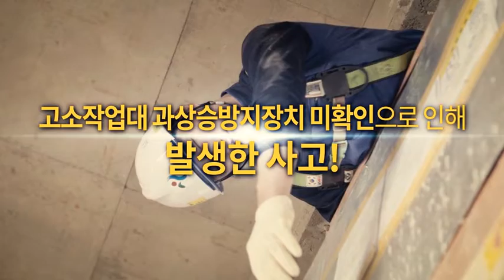[건설안전] 20. 고소작업대(렌탈) 장비 작업 시 주의사항